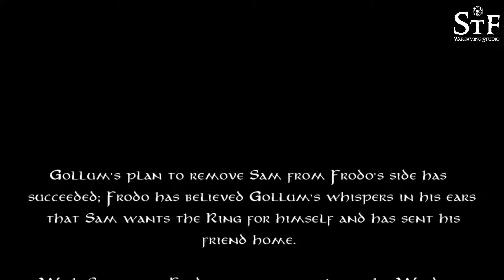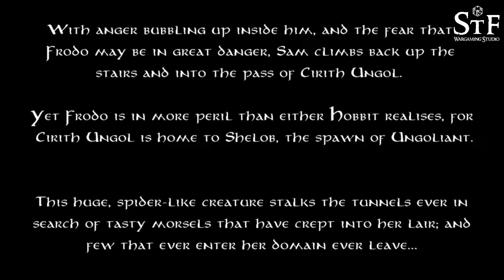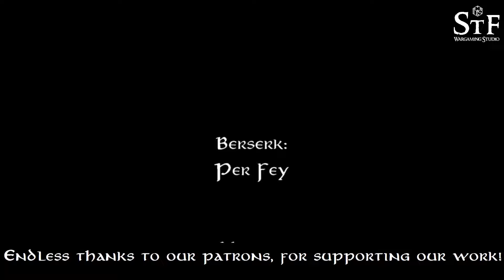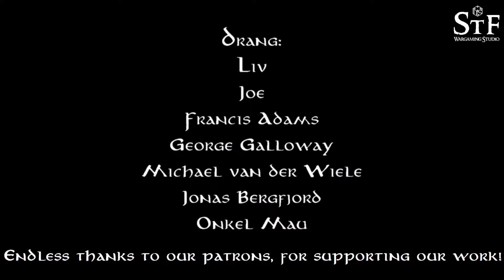The Middle-Earth SBG Grand Campaign, Episode 333 - Shelobs Lair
Frodo is in more peril than either Hobbit realises, for Cirith Ungol is home to Shelob, the spawn of Ungoliant.